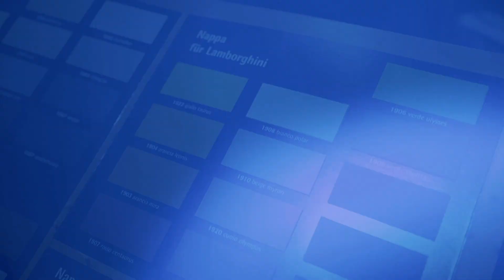ベントレーコンチネンタルGT インテリア本革張替え！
ベントレーコンチネンタルGTマンソリーコンプリート車輌の内装をオーダーメイド本革インテリアブラック/ワインレッドキルティング張替が完成致しました。

■■■　ガラスコーティング 大阪｜カーメイクアートプロ　■■■